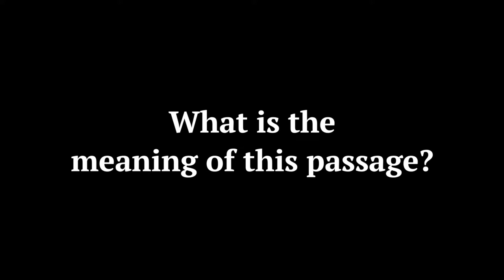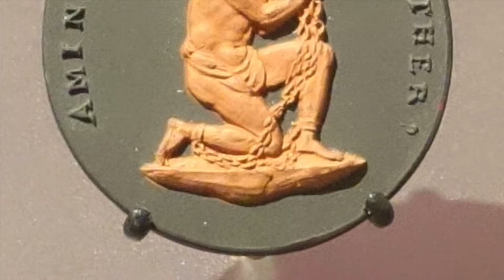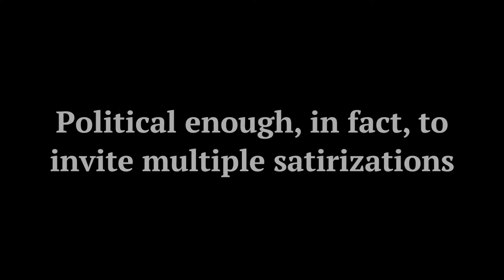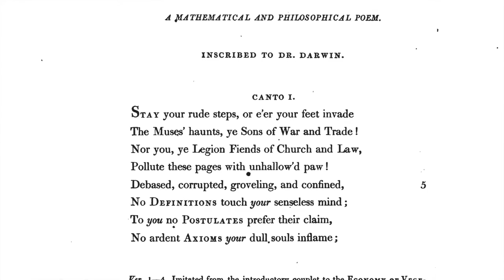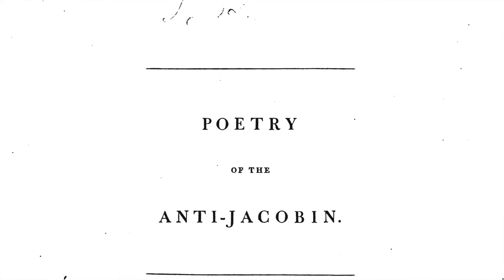The Politics of Erasmus Darwin's The Botanic Garden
Leading scholars of Erasmus Darwin emphasize the often overlooked political significance of his poem, The Botanic Garden (1791). They discuss the poem's themes of slavey abolition, its use of Josiah Wedgwood's political emblem, and the political backlash against the poem in the 1790s.

See the digital exhibition, Poetic Botany: Art and Science of the Eighteenth-Century Vegetable World